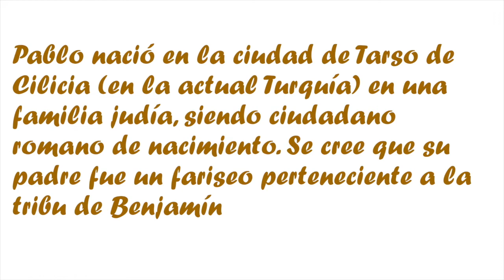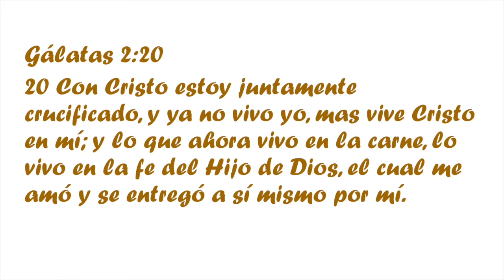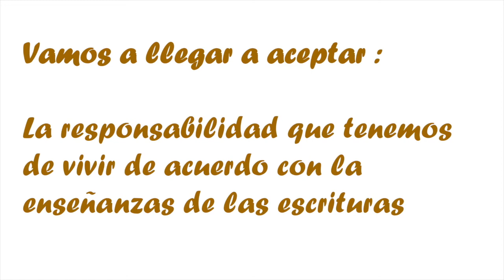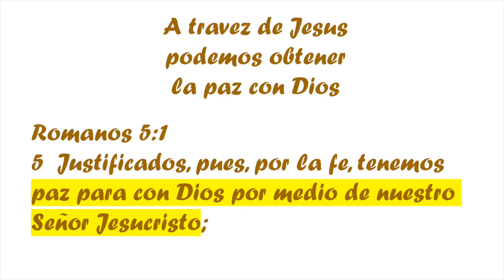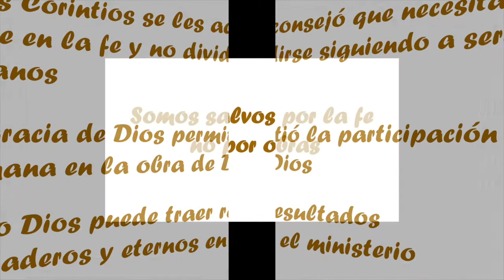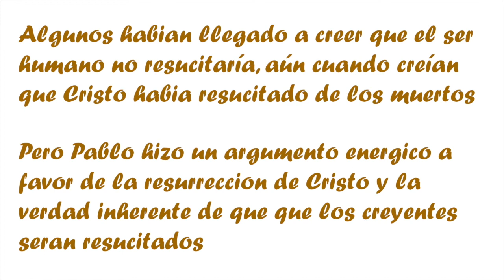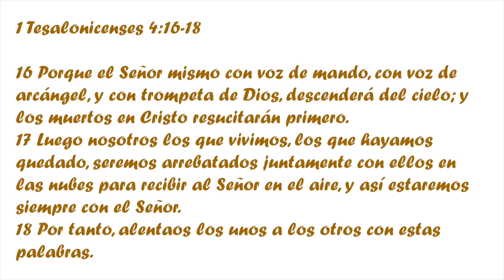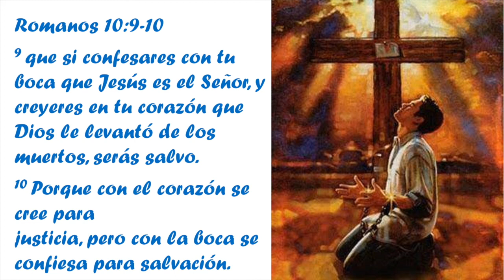8 de Nov Clase de Escuela Dominical | El Tabernáculo AD Houston | Maestro: Gilberto Niño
8 de Nov Clase de Escuela Dominical | El Tabernáculo AD Houston | Maestro: Gilberto Niño